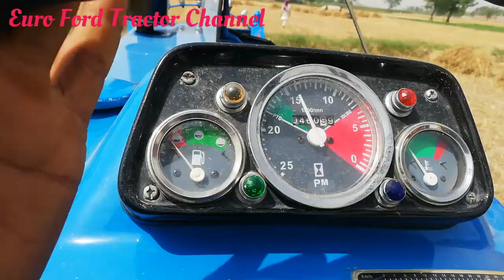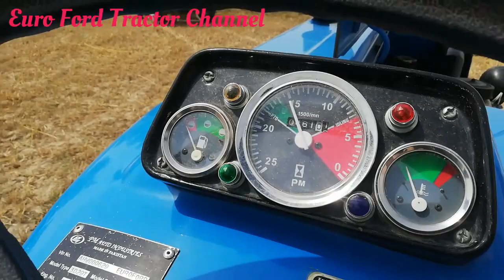Euro Ford 4560 Nice Performance On Wheat Thresher.